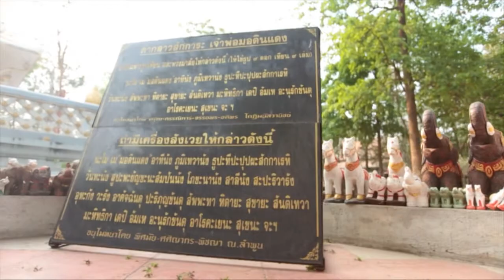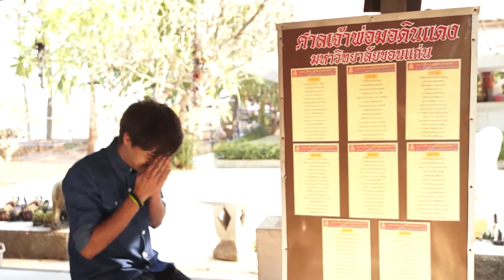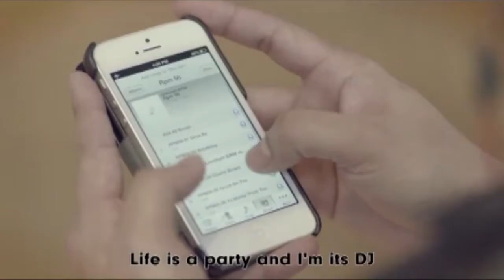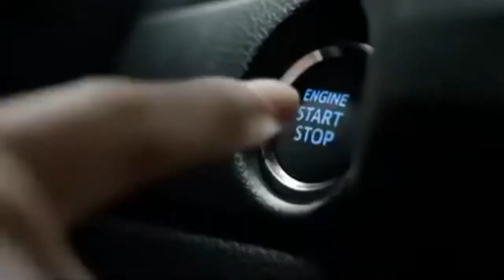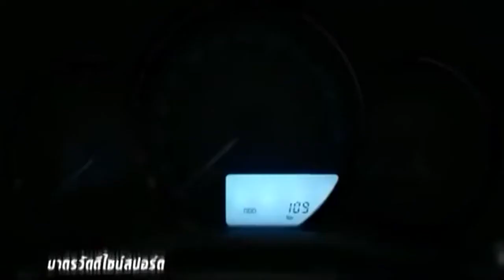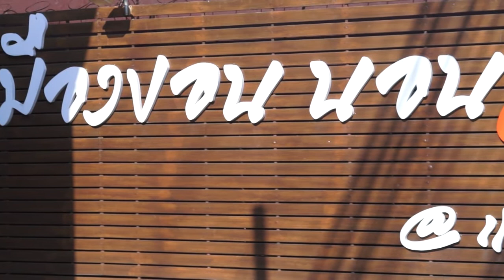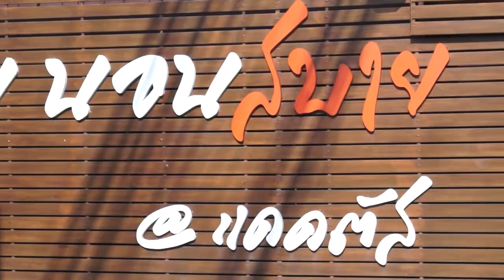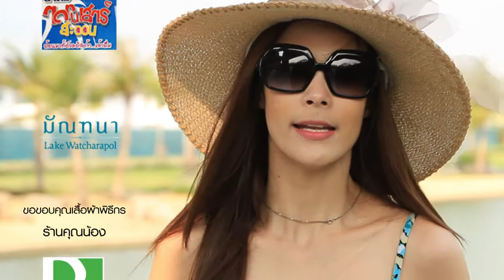TV Program : กินเที่ยวเมืองขอน นอนโรงแรมสวย Tape 3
MC : เอมี่ อาเมเรีย จาคอป
จังหวัดขอนแก่น มีมูลค่า GPP กว่า 180,000 ล้านบาทต่อปี  โดยแบ่งเป็นภาคอุตสาหกรรม 42%, ภาคการค้าการลงทุน 21%, ภาคสุขภาพและบริการ 19%, ภาคการเกษตร 17% และมีภาคการท่องเที่ยวเพียงแค่ 1%  กอปรกับ สสปน. ได้เลือกจังหวัดขอนแก่นเป็น MICE CITY จังหวัดที่ห้าของประเทศ อีกทั้งวิสัยทัศน์ของจังหวัดขอนแก่นยังกำหนดไว้อย่างชัดเจนว่า "ขอนแก่นเมืองน่าอยู่ มุ่งสู่มหานครแห่งอาเซียน"
 รายการ "กินเที่ยวเมืองขอนฯ นอนโรงแรมสวย"  จึงเป็นรายการส่งเสริมภาคการท่องเที่ยวจังหวัดขอนแก่นที่ตอบโจทย์ภาคสังคม ธุรกิจมากที่สุด เพราะเป็นช่องทางการสื่อสารข้อมูลจังหวัดขอนแก่น ให้ผู้มาเยือนได้รับทราบข้อมูลที่ดี และกระตุ้นเศรษฐกิจโดยรวมของจังหวัดและประเทศได้อย่างลงตัว